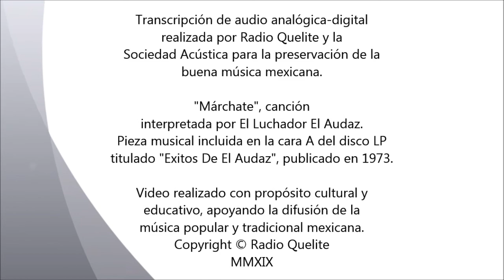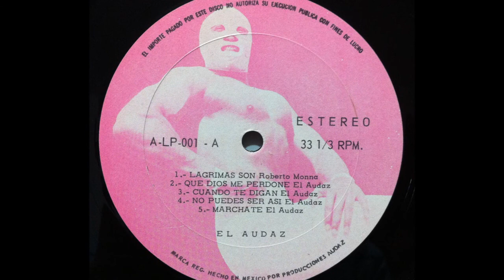Márchate - Luchador El Audaz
Canción: Márchate
Intérprete: Luchador "El Audaz".
Autor: Luchador "El Audaz" (Doménico Bazán León)
Título del disco: Exitos de El Audaz..
Audio: estereofónico.

Te invitamos a leer la interesante biografía del luchador "Audaz" entrando a la siguiente liga URL: